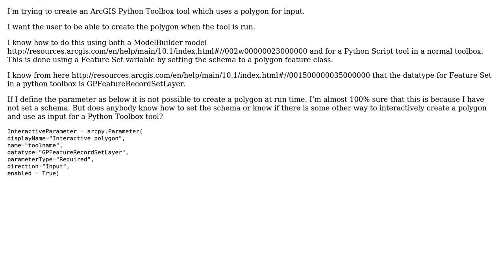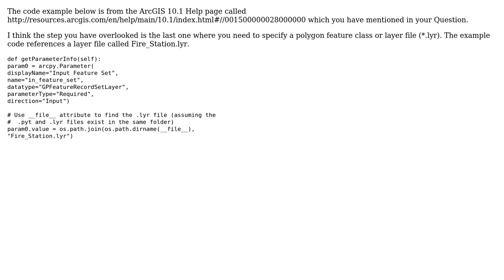GIS: Defining Feature Set parameter for ArcGIS Python Toolbox tool?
With thanks & praise to God, and with thanks to the many people who have made this project possible! You are responsible for your own actions.